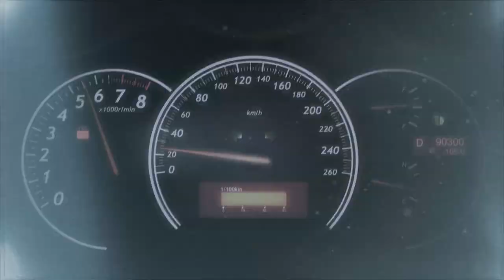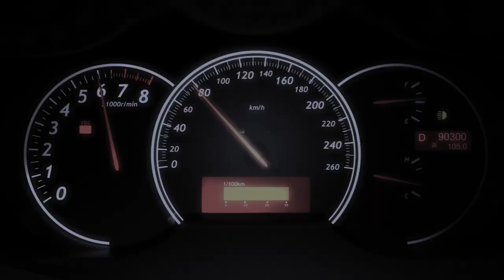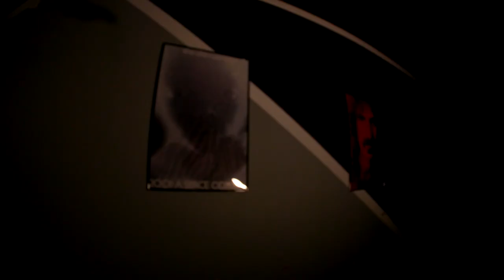SHADOW EDEN - SkunkWorx [Official Video]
It’s not the shoes you wear, it’s the steps you take ……. Place your trays In the upright position and prepare for departure …..

Genre:  Art Rock

Cast :

David Mercado ~ Guitars 🎸
Glenn DaGrossa ~ Bass & Guitar 🎸 Synthesizer(flute solo)
Jordan Cannata ~ Drums 🪘
Don Chaffin ~ Keys 🎹 & EVP

David Mercado uses PRS 🎸, Morley Pedals, Mesa Boogie & Marshall Amps .

Shared by Morley Pedals on their Facebook & Instagram pages.